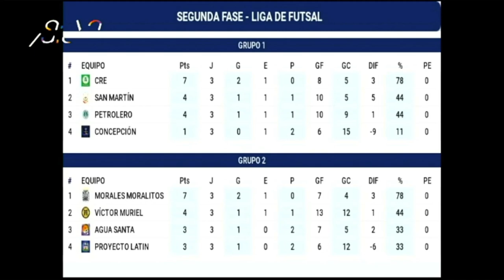Hoy, en nuestro sector deportivo hablamos de la Liga Nacional de Fútsal